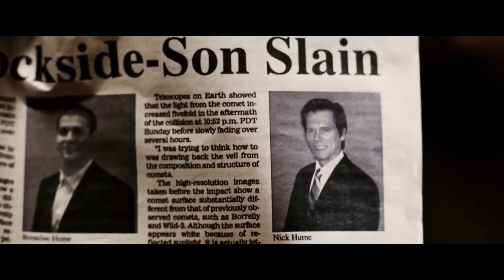สปอยหนัง! เมื่อเขาคิดว่า การล้างแค้น คือทางออกที่ทำให้เขาหายเจ็บปวด ( คนคลั่งฆ่าสั่งตาย ปี2007)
นิคพนักงานบริษัทประกัน ได้ไปมีเรื่องกับแกงค์อันธพาล เพราะลูกชายถูกฆ่าตาย
และเขาไม่พอใจกับการตัดสิน เขาเลยได้ทำอะไรบางอย่างด้วยตัวเอง
บันชี SCB
ชื่อบันชี นายอนันต์ ศรีวิภาสกุล